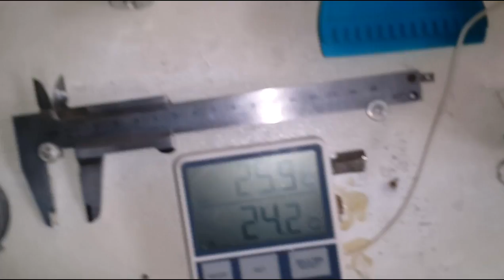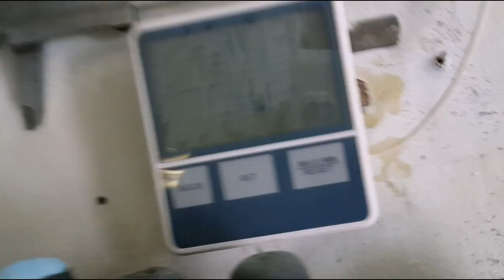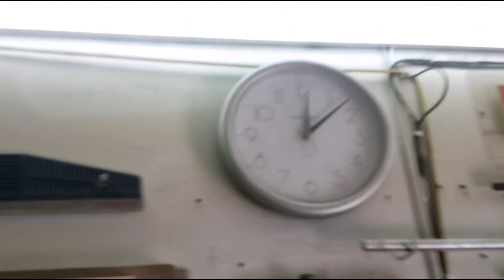PDR test glue tabs Aliexpress part 4 - тест грибков с Алиэкспресс часть 4